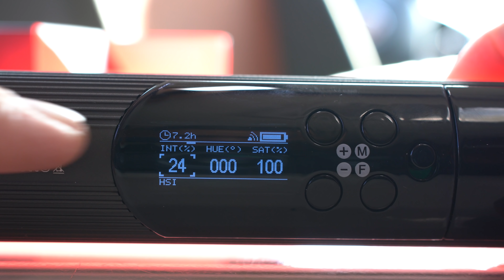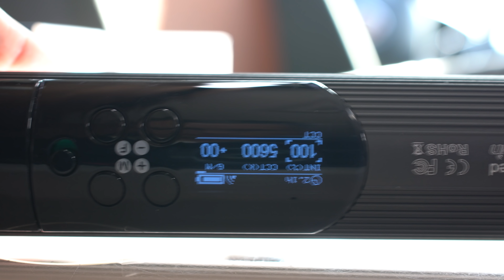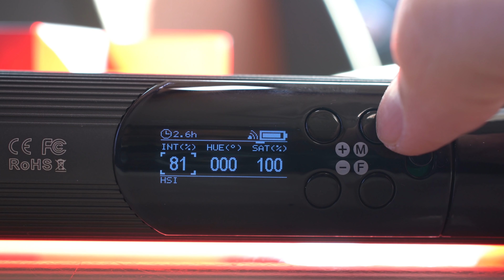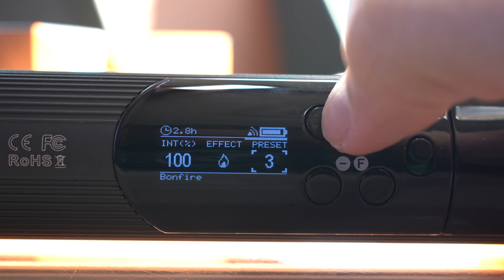Geniales Akku LED RGB 🚨 Licht, z.b für Makro, Video usw! Iwata Master S Test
Heute stelle ich euch das Iwata Master S RGB Licht vor. Ein innovatives LED Licht 🚔 welches in allen Farben einstellbar ist und per USB aufgeladen werden kann. Es ist ideal zum Fotografieren und Filmen! Viel Freude beim Ansehen!

👉 Oder auf Amazon*

👉 Sony A6400*
👉 Mein Mikrofon *
👉 Flexibles Stativ *